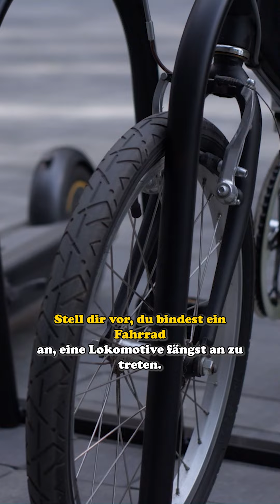DAS UNBEWUSSTSEIN HAT DIE POWER EINER 6000PS LOKOMOTIVE🚂🤯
DAS UNBEWUSSTSEIN HAT DIE POWER EINER 6000PS LOKOMOTIVE🚂🤯 Um jedoch ganzheitlich in das Erfolgserleben zu kommen, brauchen wir ganz klar➡️ BEIDES! Für wertvollen und qualitativ hochwertigen Input in diesen Themenbereichen, bleib gerne dran und lass dein 🧠 tunen🙌🏼 Lass mich doch noch gerne in den Kommentaren wissen, ob du die richtige Antwort gewählt hattest?🤓